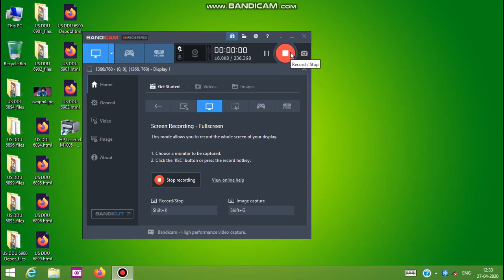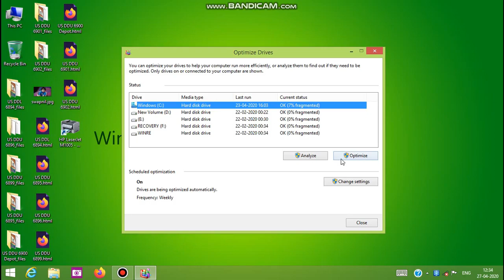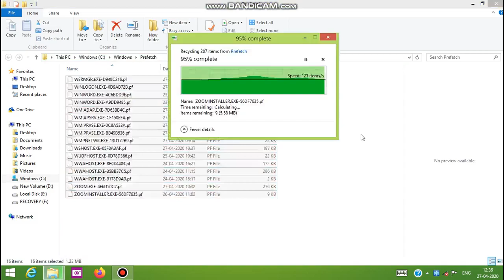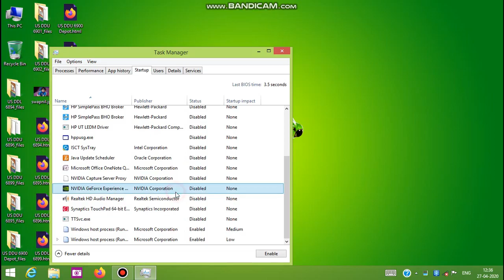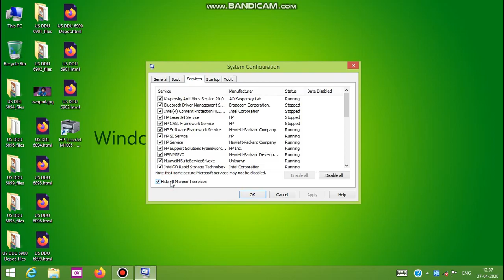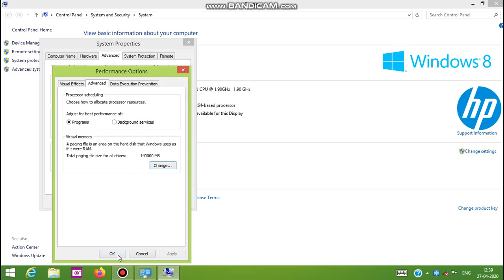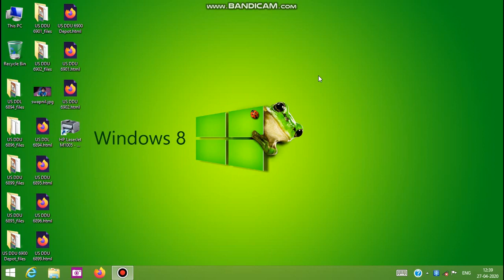How to make your laptop/computer fast Windows 7/8/10